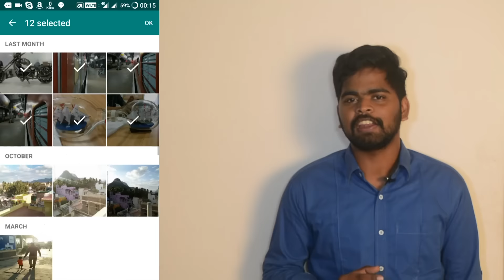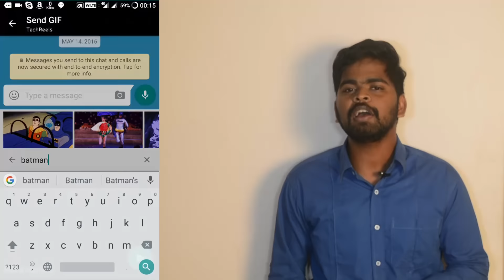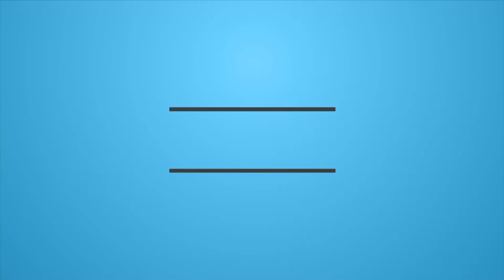[Tamil] TechReels - How to send more than 10 images in Whatsapp [தமிழ்]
This video is about how to select and send more than 10 files in whatsapp. And also the search gif online and send in whatsapp.

What happens when external apk is used apart from play store apps is discussed in the following link (2:20):